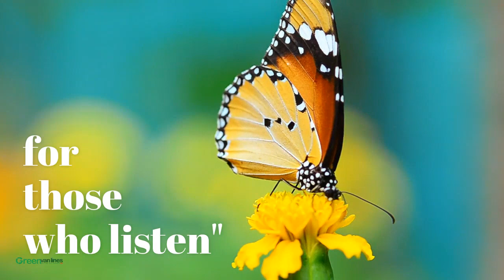🆕Arlington Movers Arlington Best Movers !amazing!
If you want to learn about Arlington Movers you can

The video is presenting Arlington Movers   but also try to cover the following subject:
-Arlington best movers
-Movers in Arlington
-Arlington moving companies

One thing I saw when I was looking for information on Arlington Movers was the absence of relevant information.
Arlington Movers however is a subject that I know something about. This video therefore should be relevant and of interest to you.
This channel has various other similar video clips regarding Arlington best movers, Movers in Arlington, and Arlington moving companies
Have I addressed all of your questions about Arlington Movers?
People who searched for Arlington's best movers also looked for Movers in Arlington.